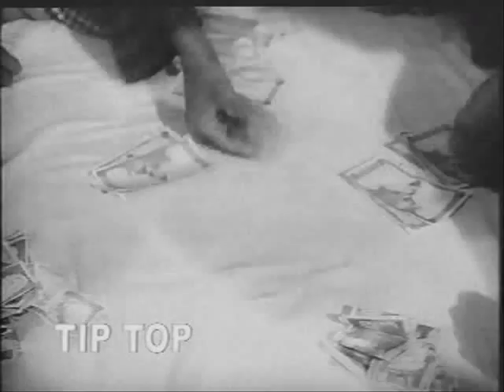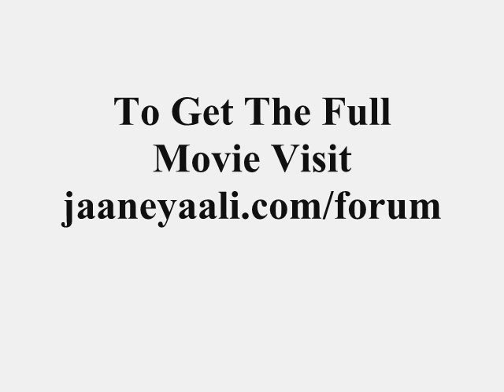Babul Sadqe Tere Trailer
Babul Sadqe Tere Pakistani Sultan Rahi Aaliya Shahid Afzaal Khan Ilyas Kashmiri.